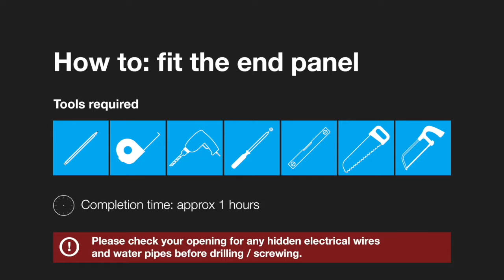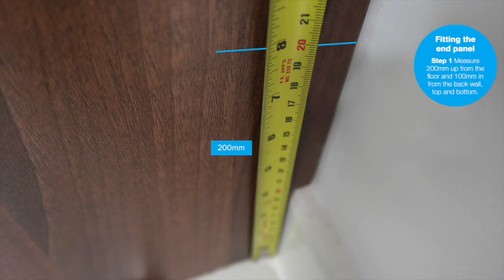How to fit end panels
Find out how to fit end panels, including the tools you will need, measurements and spacing.